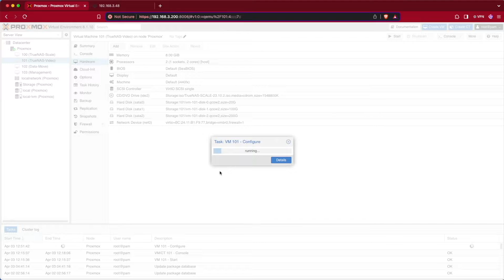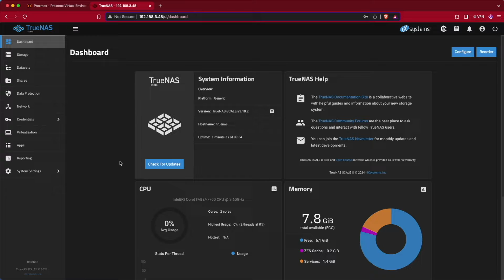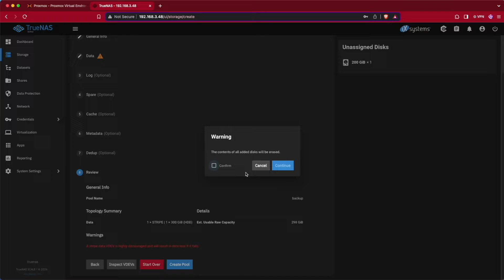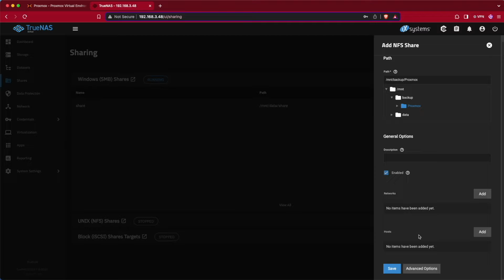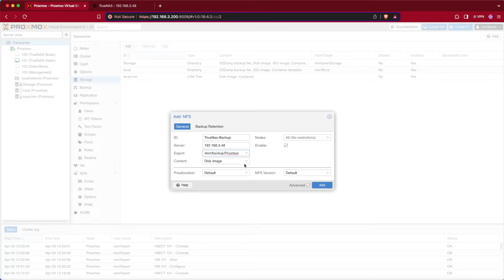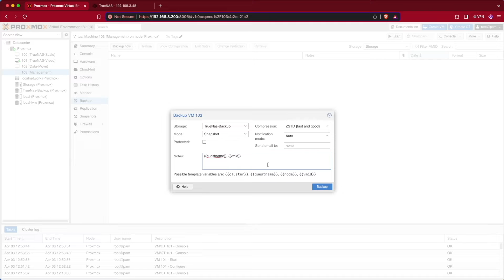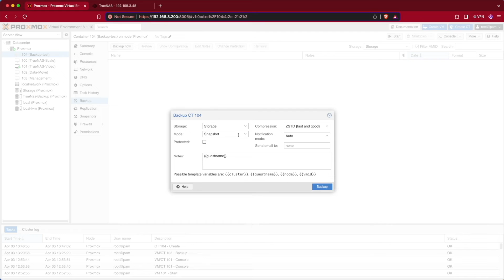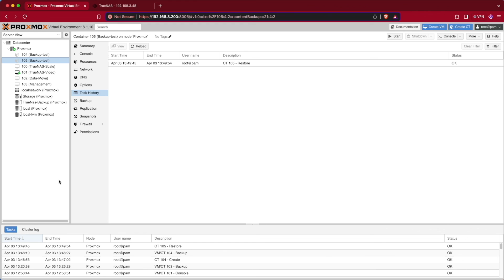TrueNAS PT 4 Setup NFS Share and add to Proxmox With Web Interface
In this instructional video, we present a simplified guide on setting up an NFS (Network File System) share on TrueNAS and seamlessly integrating it with Proxmox using the web interface.